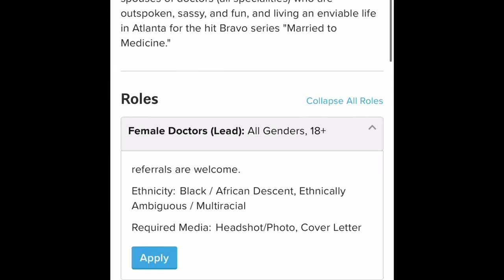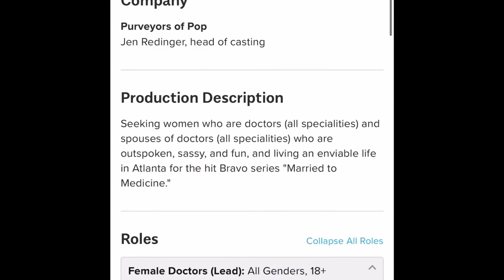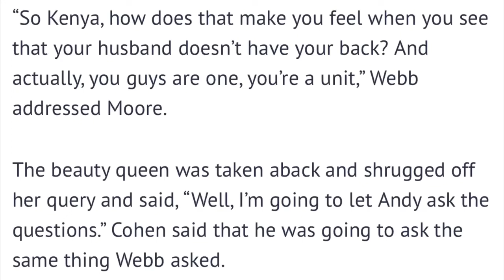BRAVO TV MESSY? THEY ARE HIRING FOR MARRIED TO MEDICINE! WHO IS GETTING FIRED?